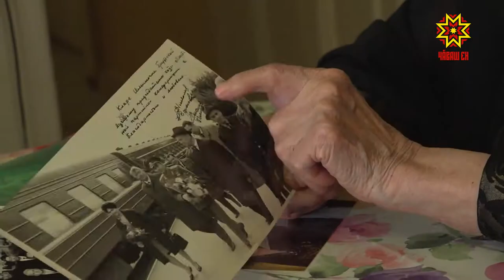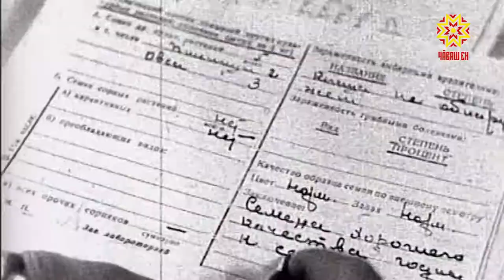90 çулхи сумлă юбилей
Юбилей тĕлне награда. Шупашкарта пуранакан ĕç ветеранĕ Клара Груздева Чăваш Республики умĕнчи тава тивĕçлĕ ĕçсемшĕн медаль илме тивĕç пулчĕ. Кирек ăçта ĕçлесен те хăй хыççăн ырă йĕр хăварнă вăл. Паян вăл  хăйĕн 90 çулхи юбилейне паллă тăвать. Клара Груздевăпа пирен пултарулăх ушкăне курнăçрĕ.